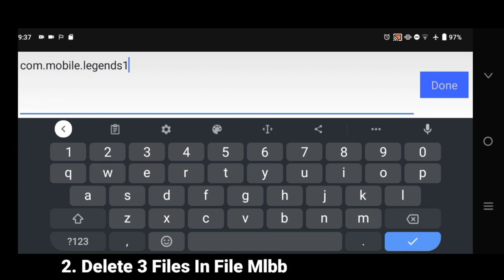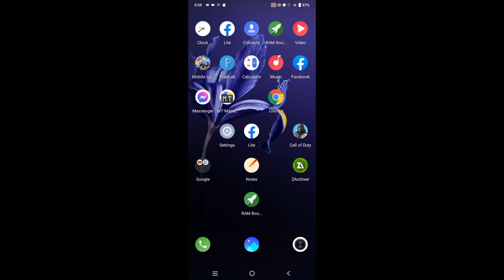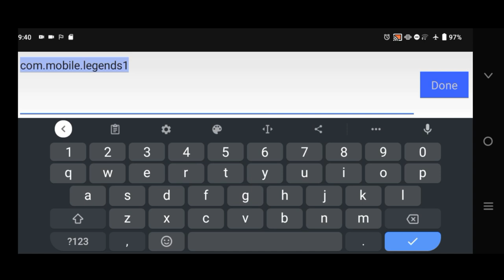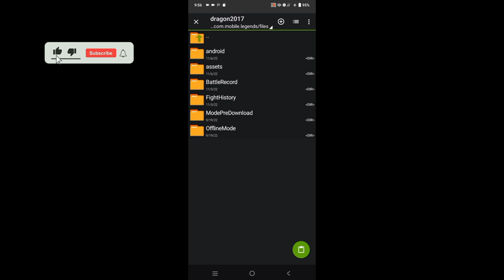New!! Release Nov. 4 MLBB- 32Bit Beta Version Optimize Apk Fix Lag Fps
HELLO GUYS AND THIS VIDEO I WILL SHARE YOU THE NEW RELEASED MLBB 32 BIT BETA VERSION OPTIMIZE APK FIX LAG FPS DROP WITH CONFIG FILE BEST FOR LOW END

Chapters:
0:00 - 3:30 Most Watch Till The End

Best Settings For Low End Devices:
Graphics Smooth/Medium
Outline - Off
Camera Height - On
Screen Shake - Off
HD Mode - Off
Shadow - Off
Creeps HP - On
Damage Text - Off
Colorblind Filter - Off
Merge Text - Off
Noted: Pls Most Watch Till The End
Pass In Video ⚠️
DISCLAIMMER : THIS VIDEO IS FOR ENTERTAINMENT AND PURPOSE ONLY AND I DON'T USED THIS VIDEO TO GAIN VIEWERS AND LIKES JUST LIKE AN CLICKBAIT CONTENTS, IF THERE ANY VIOLATION ON MY CHANNEL AND CONTENTS PLEASE DO NOT SHUTDOWN IMMEDIATELY DIRECT MESSAGE OR EMAIL MY BUISSNESS ACCOUNT

✅ Not Clickbait
✅ 100% Working

Most Watch Till The End The Video⚠️
Best Quality Video 1080p - 720p
Do Not Put Pass In Comment Sec Auto Delete

Source:@ElectricMoves

NOTE⚠️: If You Re-Upload This Video Please Credits To Me  @ElectricMoves

Dear Community Mobile Legends BangBang

mlbb latest 32 bit version
new Realised 32 bit beta version mlbb
32bit beta version mlbb optimize
new fix lag fpsdrop 32 bit version mlbb
32 bit version mlbb
32 bit version mlbb
reduce frame drop lag mlbb
reeuce fpsdrop lag 32 bit version
mlbb fix lag fpsdrop 32bit version
mlbb reduce framedorp lag fpsdrop
no lag 32 bit beta version mlbb
optimize gameplay 32 bit version
ml config fix lag fpsdrop 32 bit version
optimize config file mlbb
fix lag fpsdrop ml
no lag 32 bit version new mlbb
optimize cpu fix lag fpsdrop
mlbb